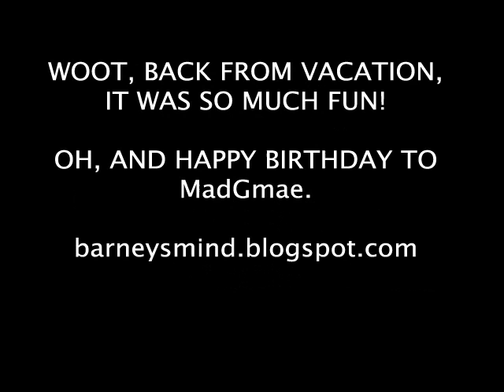Barney's Mind - Episode 11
HALF LIFE: BLUE SHIFT
By: Ian Riley
Inspired (and endorsed) by:
Ross Scott (Freeman's Mind)

Follow the thoughts of Mr. Barney Calhoun, a Black Mesa security guard and pessimistic individual. In this episode our protagonist gets to the lab, teleports to the alien world, and gets leukemia.